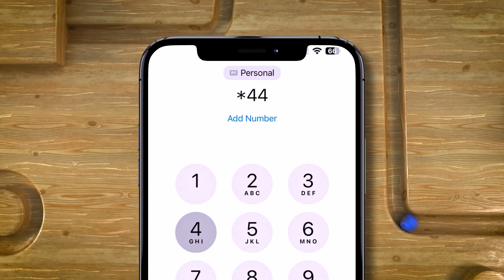Shirka dhalinyarada Boorama oo la soo gaba gabeeyay.